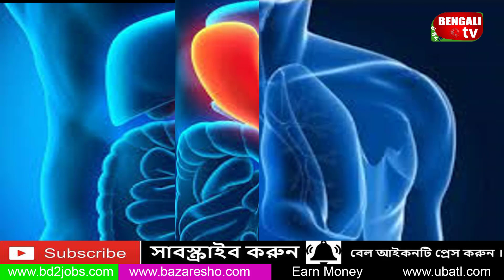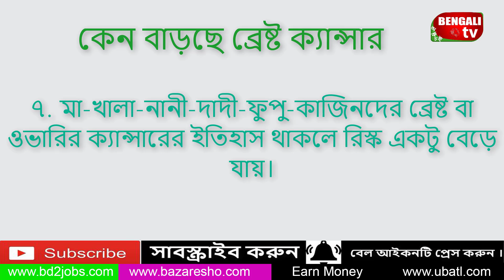হঠাৎ করে বাংলাদেশ ব্রেস্ট ক্যান্সারের রোগী এত বেড়ে যাচ্ছে কেন || Bengali TV Health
only for 18+video choto chelera dure thako please
অনলি ফর ১৮+ভিডিও ছোট ছেলেরা দূরে থাক প্লিজ